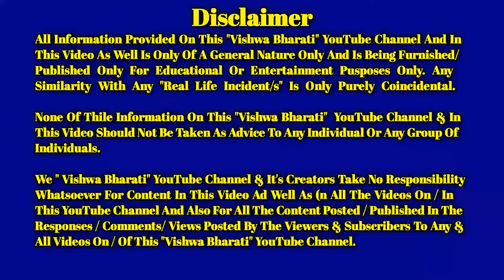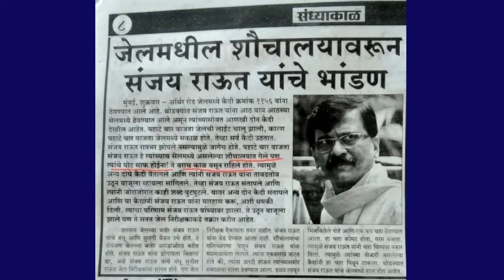Hungama Vishwa Bharati Ghanshyam Mulani Sanjay Raut Eknath Shinde Devendra Fadnavis Live News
Since The Arrest Of MP & Shiv Sena Spokesperson Shri Sanjay Raut By The Ed Or Enforcement Directorate, There Has Hardly Been Any News About Him Except His Court Hearings, Moreover It Appears That As Information Availabel From Reliable Sources There Has Been A Hungama Incident In Arthur Jail With Sanjay Raut Being In Judicial Custody There...

Queries Solved:

vishwa bharati
विश्व भारती
ghanshyam mulani
घनश्याम मुलानी
hungama
हंगामा
sanjay raut
sanjay raut ed
sanjay raut news
sanjay raut latest news
sanjay raut ed news
sanjay raut arrested
sanjay raut case
sanjay raut ed case
sanjay raut ed custody
sanjay raut arrest
ed raid sanjay raut
ed raid on sanjay raut
sanjay raut live
sanjay raut news today
patra chawl land scam sanjay raut
sanjay raut on ed
sanjay raut ed raid
sanjay raut land scam
sanjay raut on ed raid
patra chawl sanjay raut
sanjay raut call recording
चंद्रशेखर बावनकुळे
चंद्रशेखर बावनकुले
ek hi bhool
एक ही भूल
chandrashekhar bawankule
maharashtra
maharashtra news
news maharashtra
maharashtra live
niti aayog
pratipaksha
eknath shinde
devendra fadnavis
shiv sena
bhau torsekar
sharad pawar
sanjay raut
devendra fadnavis live
devendra fadnavis speech
deputy chief minister devendra fadnavis
devendra fadnavis interview
ajit pawar devendra fadnavis
devendra fadnavis on ajit pawar
ajit pawar on devendra fadnavis
eknath shinde devendra fadnavis
ajit pawar devendra fadnavis oath
devendra fadnavis fadanvis
bjp devendra fadnavis
lop devendra fadnavis
devendra fadnavis news
devendra fadnavis wife
devendra fadnavis song
eknath shinde cm
ani news
uddhav thackeray latest news
uddhav thackeray
eknath shinde security
eknath shinde bjp
eknath shinde mumbai
eknath shinde shivsena
what is maharashtra political crisis
maharashtra political crisis update
political crisis
maharshtra political crisis
maharashtra political drama
maharashtra live
maharashtra politics live
maharashtra political issues
uddhav thackeray live
uddhav thackeray vs eknath shinde
uddhav thackeray resignation
eknath shinde today news
uddhav vs shinde
uddhav thackeray live news
eknath shinde vs uddhav thackeray
raj thackeray
nationalist congress party
aimim
fadnavis
uddhav thackeray news
uddhav
aimim news
nationalist congress
uddhav thackeray news today
uddhav thackeray today news
thackeray news
uddhav thackeray today
thackeray uddhav
pawar sharad
maharashtra cabinet news
capital tv
शरद पवार
एकनाथ शिंदे
उद्धव ठाकरे
देवेंद्र फडणवीस
नाना पाटोळे
नाना पाटोले
अजित पवार
शिव सेना
भाजपा
udhav thackeray
rohit pawar
aaditya thackeray
aditya thackeray
nana patole
ajit pawar
chandrakant patil
uddhav thackeray latest news today
thackeray news today
uddhav thackeray news latest
capital tv
dr manish kumar
analyser
analyser news
analyser news hindi
sushil kulkarni
anju pankaj
new
latest
live
news
today
news
live news
live
news live